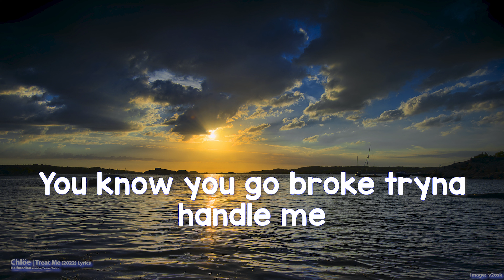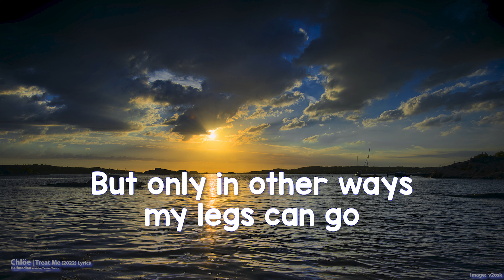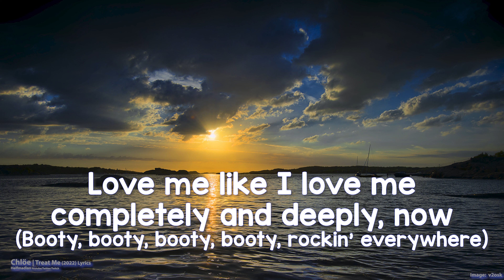Chlöe - Treat Me (Lyrics) - Audio at 192khz, 4k Video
Chlöe - Treat Me (2022)

Connect with Chlöe on socials!

Lyrics:

[Verse 1]
You know you'd go broke tryna handle me
Take it from someone who know how to handle me
I'ma need that real grown kinda energy, uh
Do you know? Do you know?
'Cause you're dealing with a lotta competition
You're gonna have to do a lotta ass-kissing
You know I got someone with the time to listen
Tell me boy, do you know? Do you know?

[Pre-Chorus]
Do it every night, show me a good time
You can too, I let you
Try, try, try, try, try, oh
This right here your chance, learn it from the best
Here's what you gotta do

[Chorus]
Treat me like I treat me (Booty, booty, booty, booty, rockin' еverywhere)
And you know I do it right (Booty, booty, booty, booty, rockin' еverywhere)
Treat me like I treat me (Booty, booty, booty, booty, rockin' everywhere)
Oh, it make me feel so nice (Rockin' everywhere, rockin' everywhere)
Love me like I love me completely and deeply, now (Booty, booty, booty, booty, rockin' everywhere)
(Booty, booty, booty, booty, rockin' everywhere)
Oh, treat me like I treat me (Rockin' everywhere, rockin' everywhere)

[Verse 2]
Exceptional
You know anything less is unacceptable
Don't get me wrong, I'm flexible
But only in all the ways my legs can go
Confessional, I'm skeptical
'Cause being on my level is difficult
You better wake up and put me on a pedestal
I bet you know, I know, do you know?

[Pre-Chorus]
This right here your chance (Chance), learn it from the best (The best)

[Outro]
Treat me like I treat me (Treat me, baby)
And you know I do it right (And you know I do it right)
Treat me like I treat me (Oh, oh, oh)
Oh, I make me feel so nice (Oh, oh, oh, I)
Love me like I love me completely and deeply (Oh)
Ah, now (Oh)
Treat me like I treat me